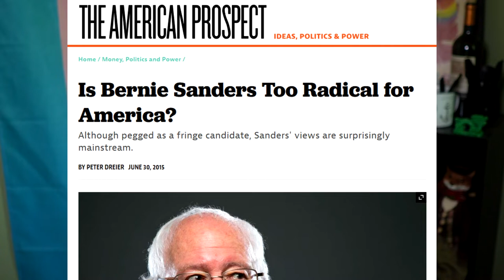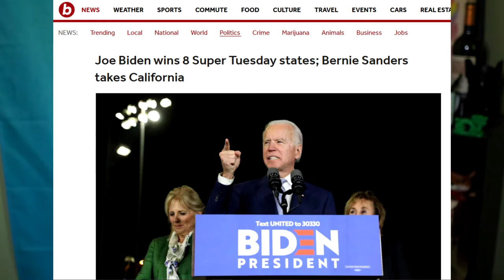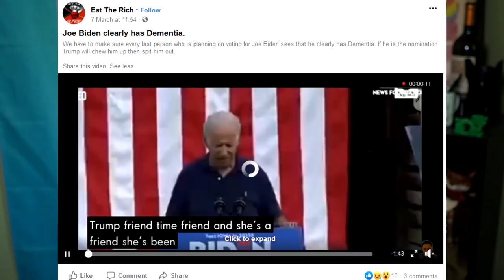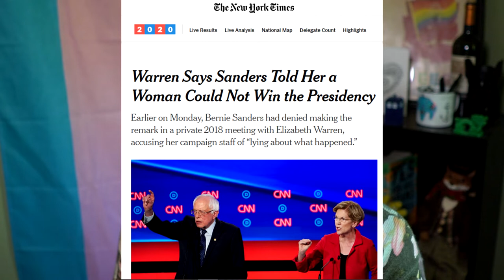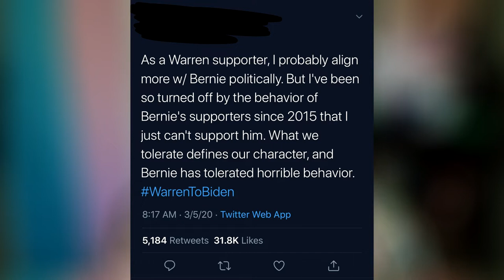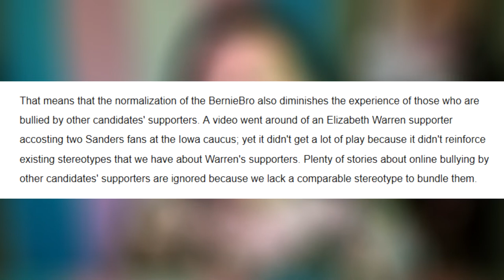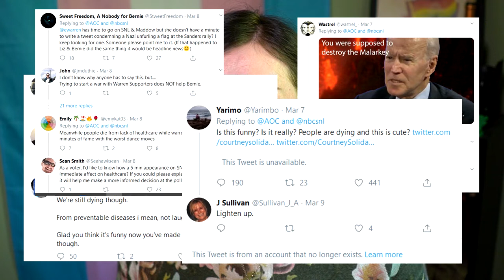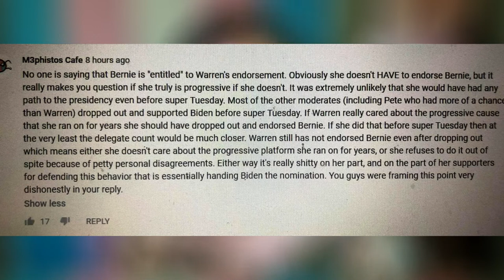IT'S OUR REVOLUTION NOW | Bernie Sanders & the Aftermath of the 2020 Presidential Election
NO DOOMERS ALLOWED. It's OUR revolution now. It's easy to get caught up in the feeling like our movement is a lost cause after the DNC once again screwed Bernie over and proved it could care less about the will of the people.

BUT WE CAN'T STOP NOW. In this video, I'll explain why we still have so much to fight for, and why said fight is MORE IMPORTANT now than ever. We're in this together. We WILL make it through this.

ARTICLES REFERENCED:
SALON, "The Bernie Bros. Myth Persists"

INTRO and OUTRO music:'Jupiter' by Silent Partner

If you enjoyed the video, be sure to give it a like, subscribe if you want to see more and ring the bell to make sure you get notifications for every one of my videos!! NEW VIDEOS COME OUT EVERY FRIDAY!!

Love ya. Alice. xo